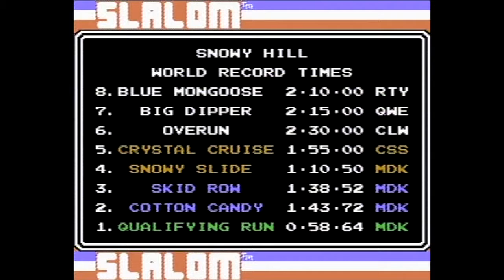Nintendo Selects HD: Slalom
This is diffidently one of the oddest games that I own, a skiing game. Lots of obstacle dodging at breakneck speeds, trying to beat the clock to the finish line. could be lots of fun if you have cat-like reflexes.